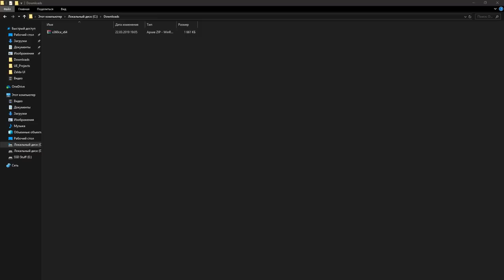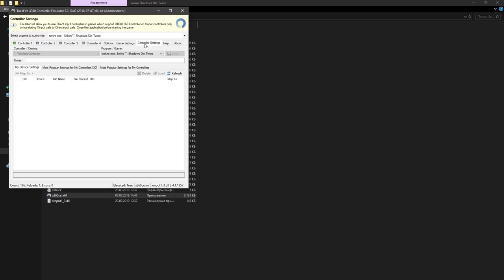Sekiro: Shadows Die Twice Не работает (не видит) геймпад (джойстик) на ПК? РЕШЕНИЕ!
Сегодня я расскажу Вам как решить проблему с тем, если у Вас не работает геймпад на ПК в новой игре от From Software - Sekiro: Shadows Die Twice